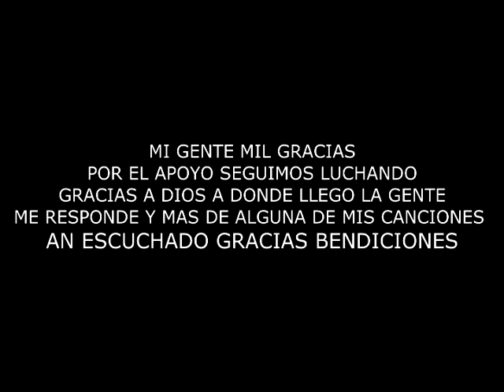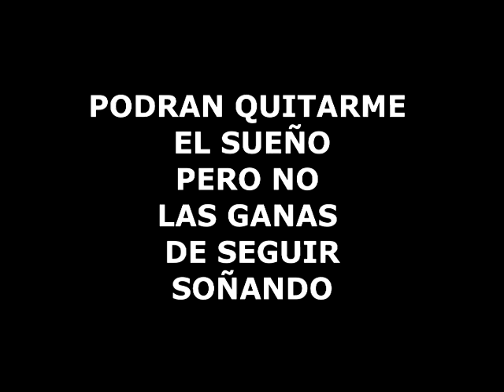DJ KEIRO EN BODEGA CERVECERA TREBOL cantando en vivo y animando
bueno esto es algo de lo que dj. keiro hace, para contrataciones llamar al cel. 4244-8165